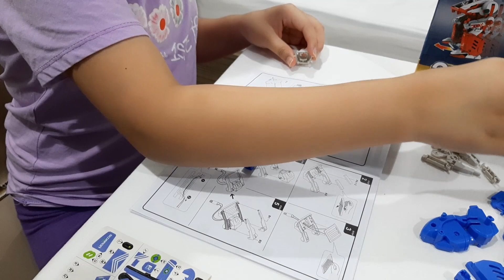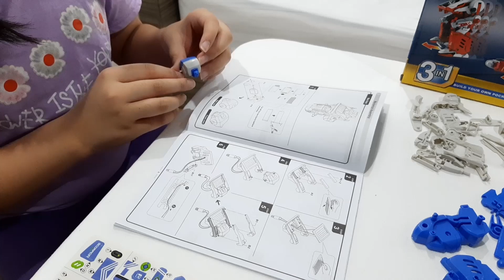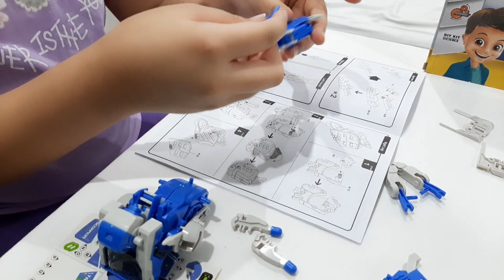Mr. Chulz TV Collab | Solar Powered STEM Robot | Part 2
Drop me a message, too! This Solar Robot is an educational toy that's 100% battery-free! This particular robot can transform into a scorpion or a tank. As you build your own pocket pet, you get to develop some technical skills. STEM toys are perfect for kids who aim to become inventors, scientists, or engineers in the future. They're so much fun to build and they're super cool, too!

Credits to Mr. Chulz TV for the outro!